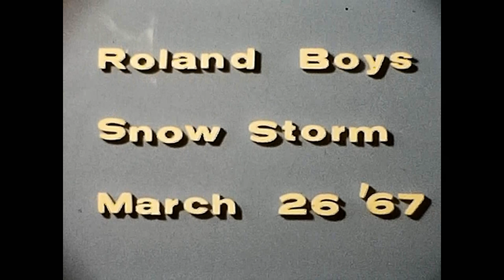Grandma's Home Movie 90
BUMPER CARS                    NOV 65
ROLAND BOYS                    JAN 66
   Jim 6
   Tony & Jim
JEFF ROLAND                    JUL 66
GOING NATIVE                   JUL 66
   Jeff & Tony
JEFF   4 YEARS                 OCT 66
JEFF NEW BICYCLE               MAR 67
SNOWSTORM                      MAR 67
JEFF on BARS                   MAR 67
BASEBALL                       APR 67